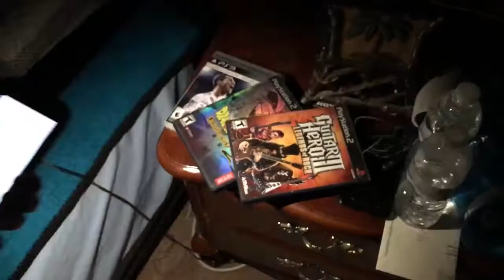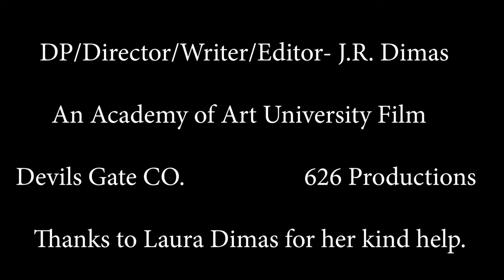WASTE FACE official